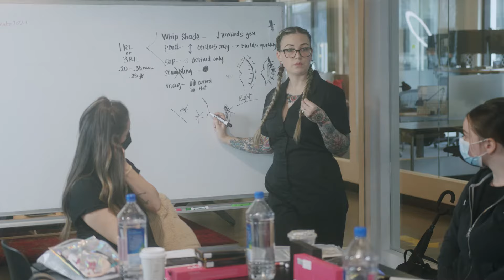Velvet Lip Blush Training at Daela Cosmetic Tattoo formerly Studio Meraki Academy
Take an inside look at Lina Lu tattoos lip blush training at studio meraki in Portland oregon.